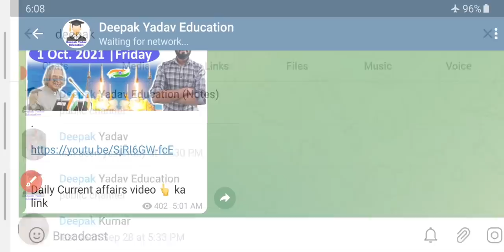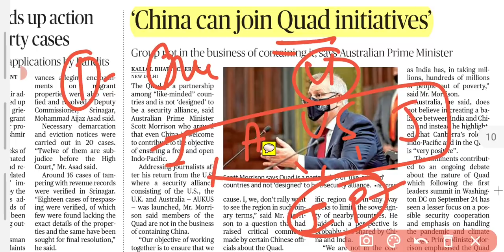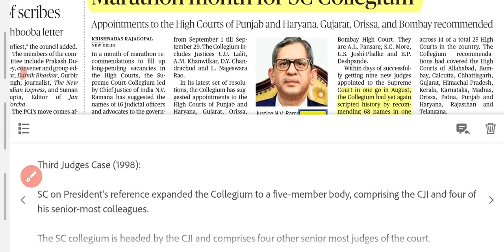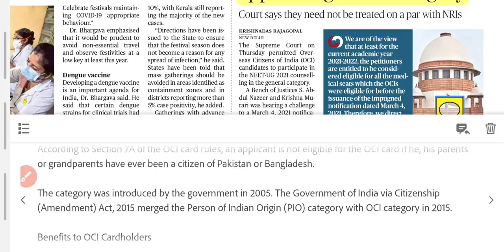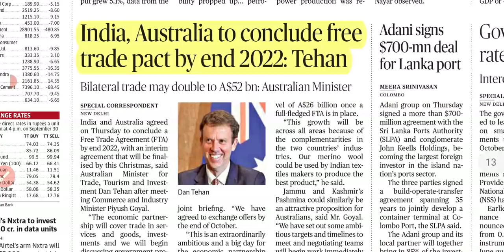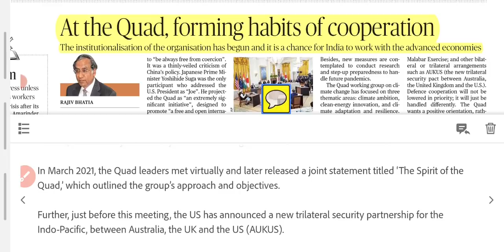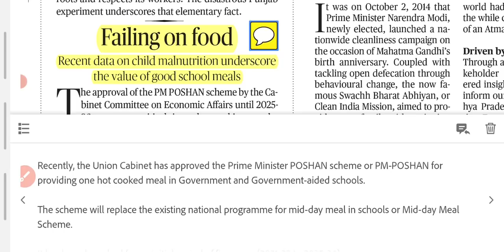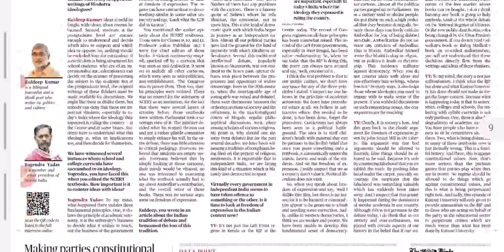1 October 2021 | The Hindu Newspaper analysis | Current Affairs 2021